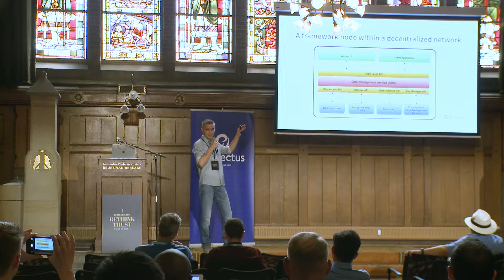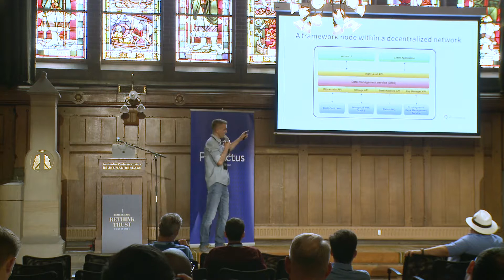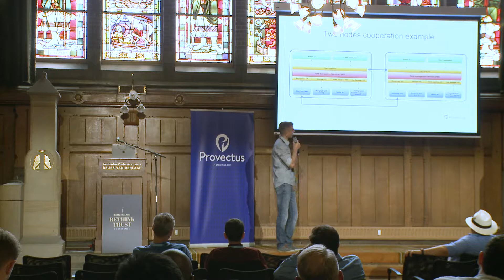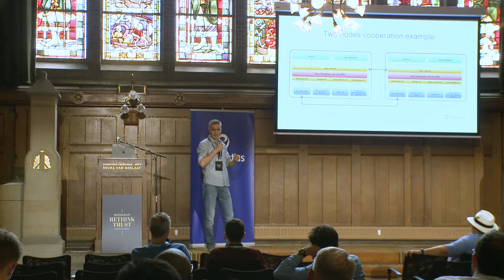Rethink Trust 2018: Workshop 4, Provectus Blockchain Framework -- Trustless Cooperation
This workshop is the inaugural presentation of Provectus blockchain framework, which is designed to build decentralized next-level DApps. Yuri Vizitei, CTO of Provectus, will start the session and introduce the main features of the framework.
Experts and developers from Provectus will share how the framework combines blockchain, traditional databases, message brokers, DevOps processes and other complementary technologies to achieve balanced, real world, functional synergy without any loss of decentralization.
The framework empowers companies to build and deploy enterprise-level decentralized applications and cooperate without any single point of failure or control. It enables business process modelling approach, simple and secure network onboarding and automatic deployment of new network nodes, API constructor, failure analysis and reaction system, availability of low-level API and other features.